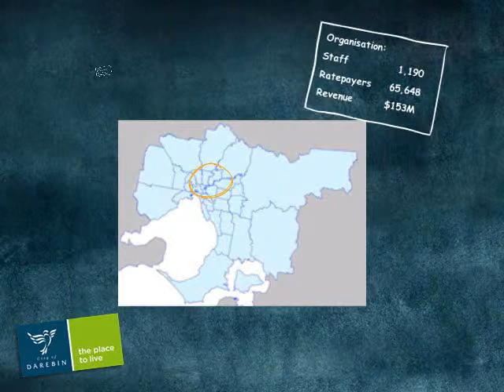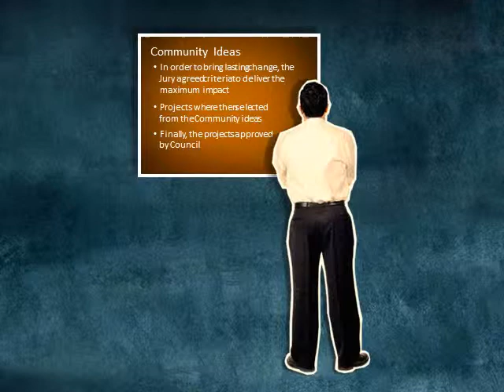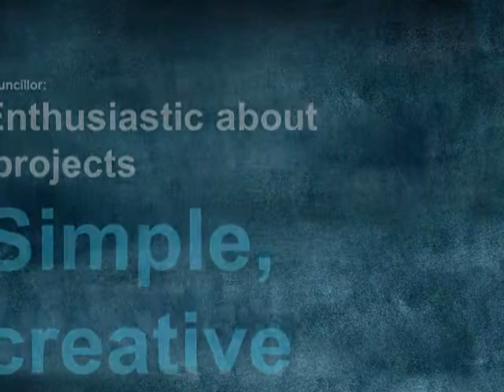Darebin Citizen Jury The Story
A Citizen’s Jury of 31 randomly selected community members reflecting Darebin’s diverse population profile decided: How should we best spend $2 million to improve our community through the use of infrastructure funding.